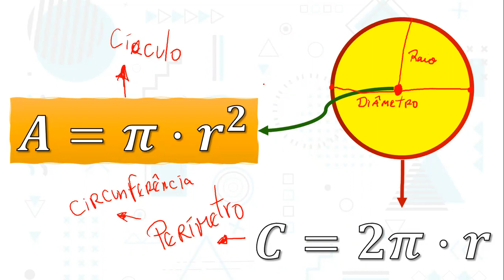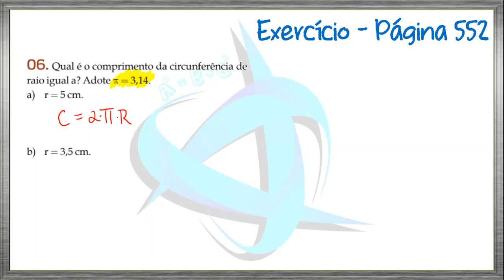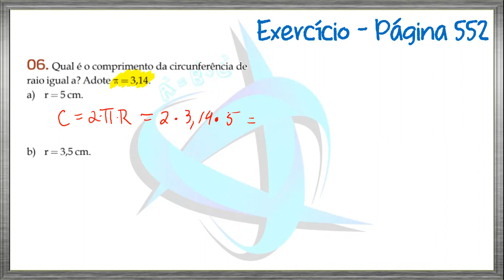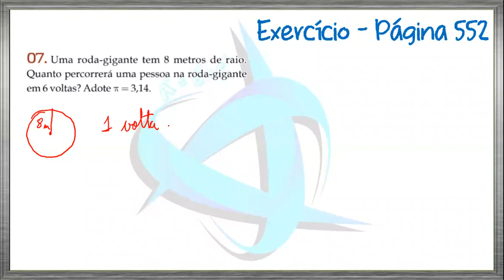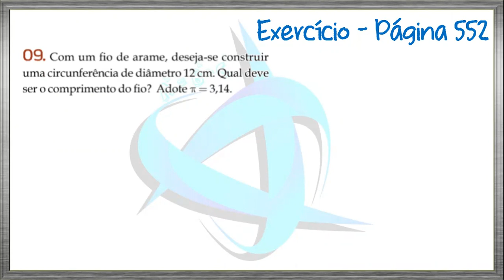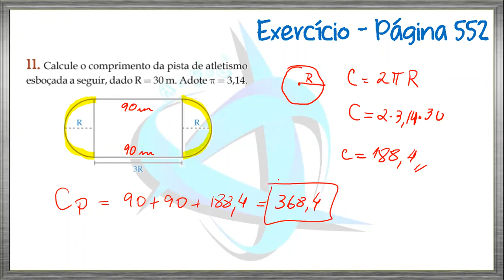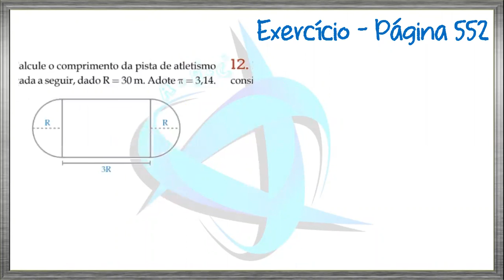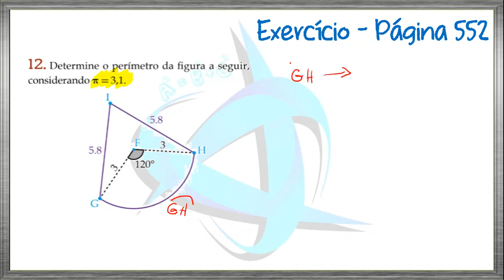Aula #22 - 8º Ano do Ensino Fundamental - Roda 2 (Círculo + Circunferência) 📐📏📚